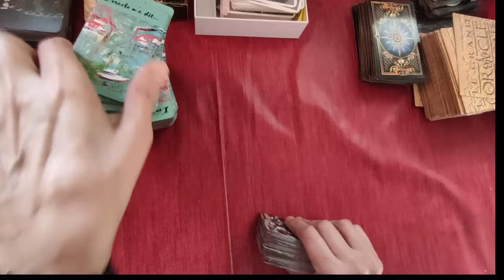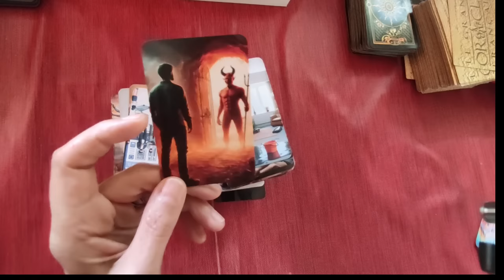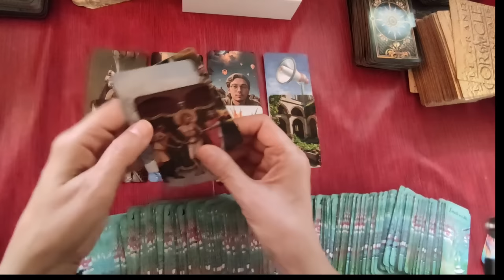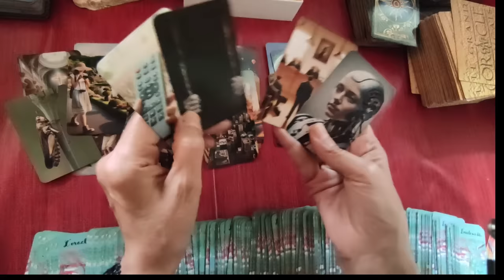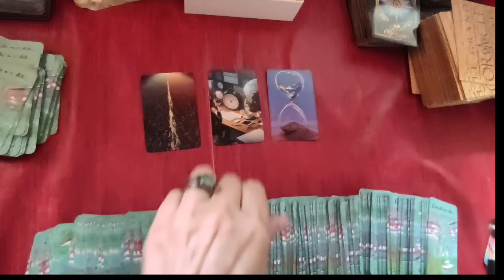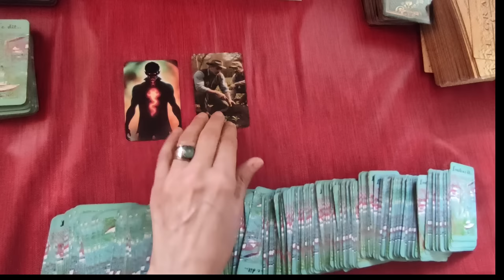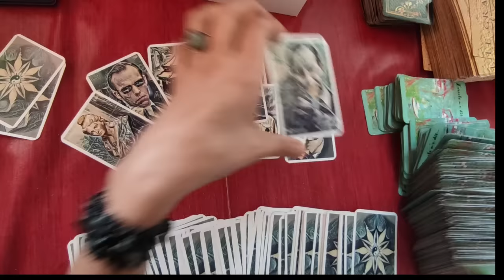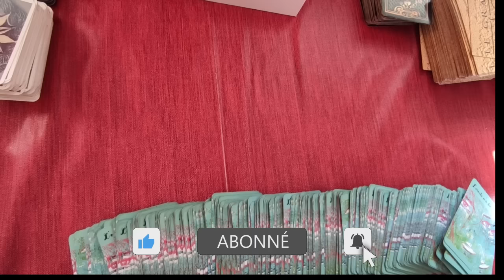🃏 268: Tirage sur le 1er ministre: ce qui attend les français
►chaîne de secours:
 ► Apprendre la cartomancie, c´est facile!